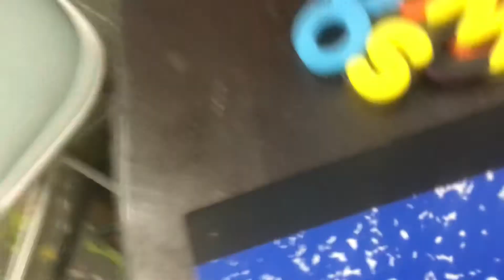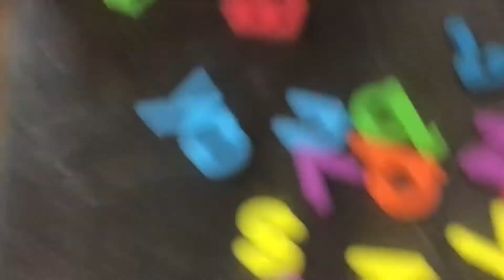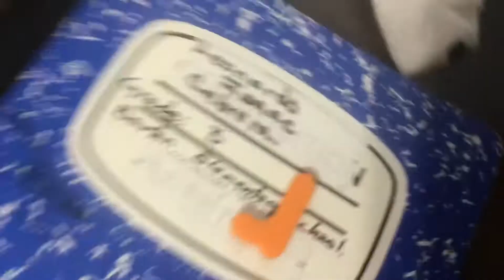BFAC 6 The Long Elimination